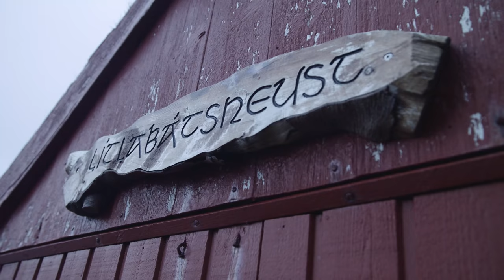German Roamers x beyerdynamic - The Sound of Faroe Islands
Exploring the sounds of raw nature, we head out to the Faroe Islands past winter together with beyerdynamic and their all new LAGOONANC Explorer headphones.

Our goal was to transport the importance of sound and its important meaning to us. Be it the soulful song you listen to right before you exit an airplane to start a trip, or the wild winds and crashing waters of the Faroes - both of these types of sounds serve as elementary inspirational and motivational sources for us.

This piece was filmed and edited by Karsten Boysen

German Roamers involved:

Johannes Höhn - @pangea
Lennart Pagel - @lennart
Leo Thomas - @theolator